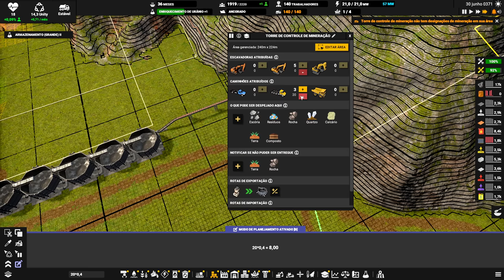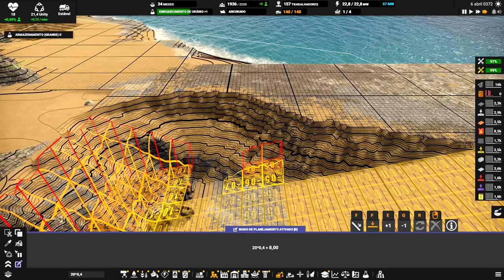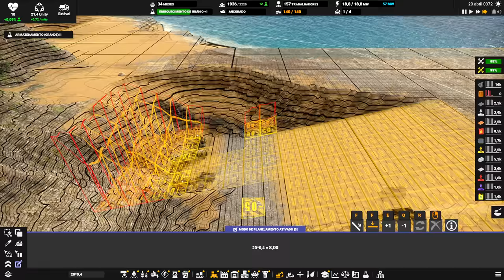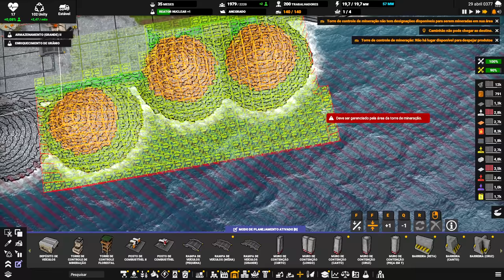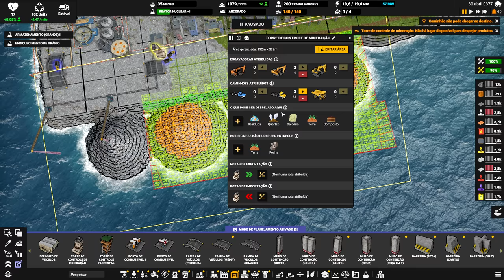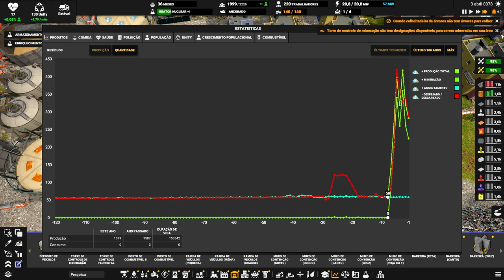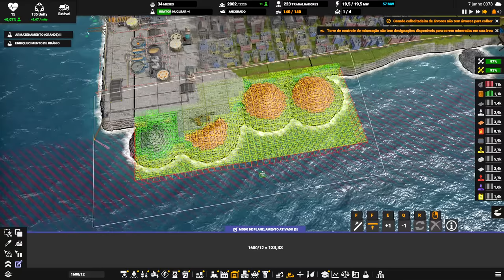⛵ Captain of Industry UPDATE 1 - A natureza cobrou seu preço... foi bem barato kkkkk. EP16